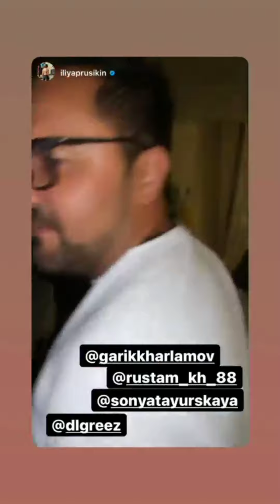Гарик Харламов и Илья Прусикин проиграли Джарахову пари!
Гарик Харламов про футбол, Джарахов - про деньги